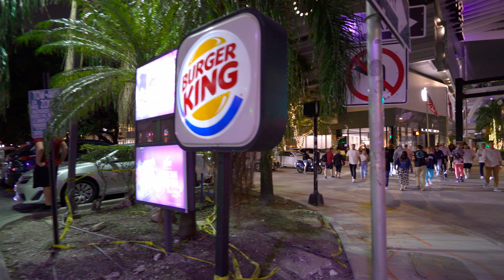Miami at Night - Brickell Walking Tour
Welcome to our Florida Adventure Channel! 🌴🌞 If you're passionate about discovering the Sunshine State like never before, you've come to the right place. Join us on our journey through the scenic cities and breathtaking beaches of Florida. From thrilling walking tours to captivating aerial views with drones, and epic road trips, we've got it all covered!

🚶‍♂️ Walking Tours: Take a leisurely stroll with us as we explore the charming streets of Florida's vibrant cities. Discover hidden gems, historic landmarks, and the local culture that makes each city unique.

🚁 Aerial Views with Drones: Soar above Florida's stunning landscapes with our drone footage! You'll get a bird's-eye view of the crystal-clear beaches, lush landscapes, and vibrant cityscapes. Experience Florida from a whole new perspective.

🚗 Road Trip Views: Buckle up for epic road trips across Florida's diverse regions. We'll take you on scenic drives through picturesque highways and coastal roads, stopping at must-see attractions along the way.

Whether you're planning your own Florida adventure or just want to experience the beauty and excitement vicariously, our channel is your go-to source for all things Florida. Join us on our quest to showcase the best of Florida! 🌴🌞🌊